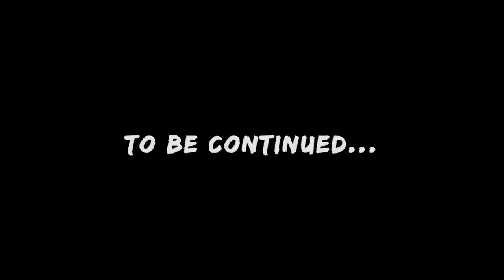Amazing Wild Dolphin Encounter, PALAU | Vlog #464